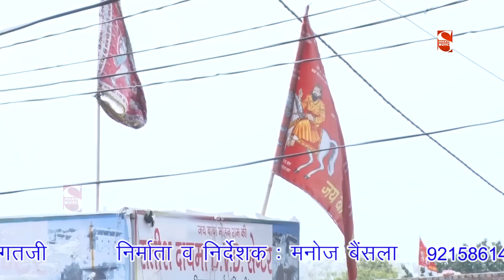श्याम जी की महिमा - Shri Krishan Bhajan 2018 | Lakhnavali Jagran | Shakti Music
Video credits :

Title :- Baba Mohan Ram Jagran Lakhnvali
Song :- Kya Mahima Shyam Ki
Singer :-
Lyrics :-
Edit - Rinku Chaudhary
Camera - Yogesh Bainsla
Producer :- Manoj Bainsla Palwal
Prduction Head : Rohit Bainsla
Special Thanks: :-
Music Label & Copyrights :- Shakti Music
Contact Company (Person) :- Manoj Bainsla Palwal 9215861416
Company Office Number :- Rohit Bainsla 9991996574

Opretor Code:-

Google Play -
Gaana -
Wynk -
Saavn -
JioMusic -
Hungama -
Raaga -

Top - 5